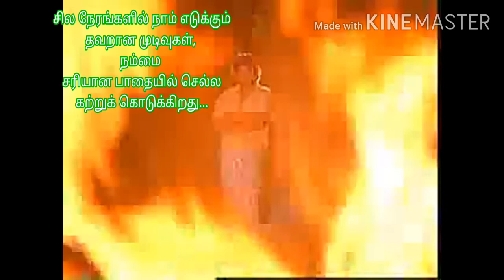Kadal enbathu :whatsapp status enthu tamil song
Film                : palaivana rojakkal
Direction        :Manivannan
Screen play   :M. Karunanidhi
Starring          :prabhu, nalini, lakshmi,
                          Sathyaraj